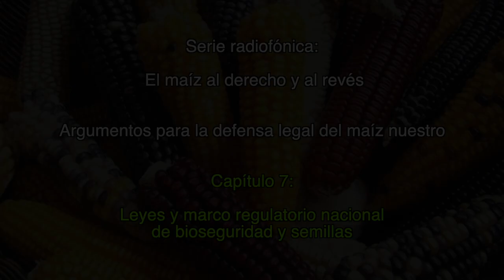Capítulo 7: Leyes y marco regulatorio nacional de bioseguridad y semillas / El maíz al derecho...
Serie radiofónica:
El maíz al derecho y al revés

Argumentos para la defensa legal del maíz nuestro

Capítulo 7:
Leyes y marco regulatorio nacional de bioseguridad y semillas

"Porque el ejercicio de nuestros derechos puede ser una forma de enderezar lo que está al revés. El maíz es un derecho humano para el pueblo mexicano."

Esta serie radiofónica busca compartir con comunidades campesinas e indígenas, organizaciones de la sociedad civil, colectivos del campo y de la ciudad, radios comunitarias, promotores y estudiantes, información pertinente sobre acciones jurídico-políticas emprendidas para detener diversas amenazas contra los derechos fundamentales, los territorios y los recursos naturales. El propósito es conocer conceptos, derechos reconocidos en instrumentos jurídicos nacionales e internacionales, así como experiencias, que motiven otros entendimientos y estrategias integrales de defensa de los bienes comunes, en especial el maíz.

Producción del Grupo de Estudios Ambientales, A.C., con la colaboración del Centro Nacional de Ayuda a las Misiones Indígenas, A.C.

Coordinación General:
Catherine Marielle

Realización:
Francia Gutiérrez Hermosillo

Investigación y guiones:
Francia Gutiérrez Hermosillo, Lizy Peralta y Catherine Marielle

Voces:
Francia Gutiérrez Hermosillo, Israel Ballesteros Ramírez, Marco Díaz León

Rúbrica:
“El lado oculto del sol”, de Gerardo Alatorre